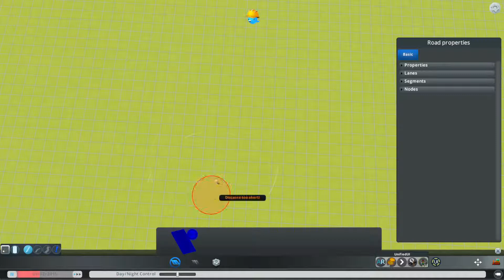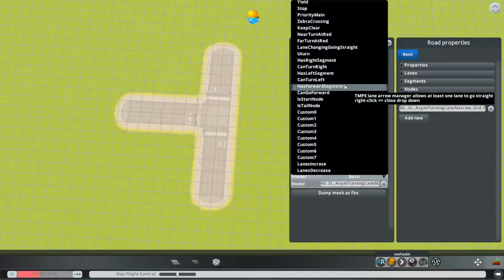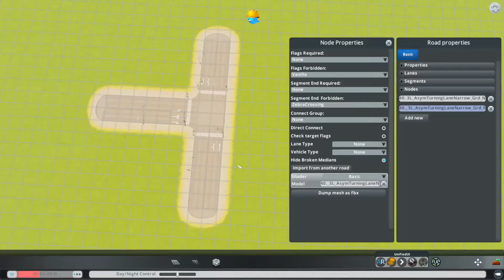CS Tutorial - Asset creation using AR: Hide crossings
How to use the AR mod to hide crossings when TMPE bans crossing.